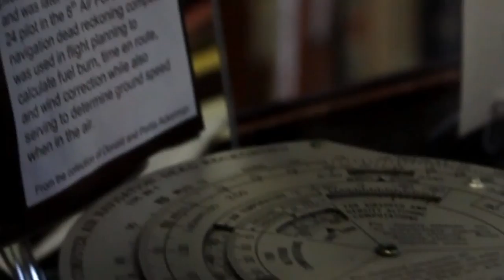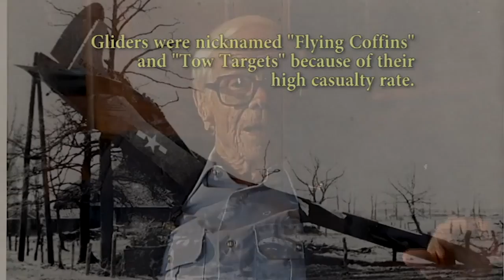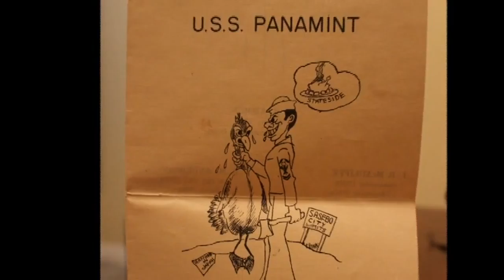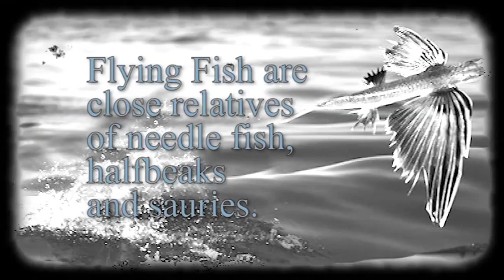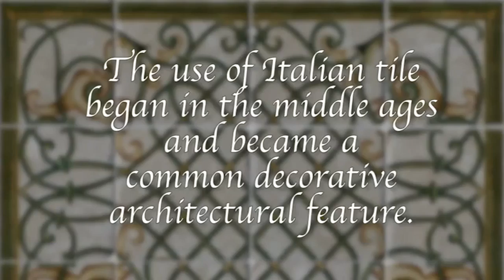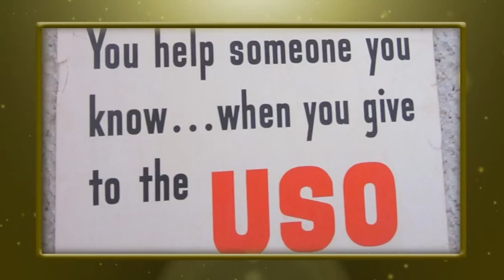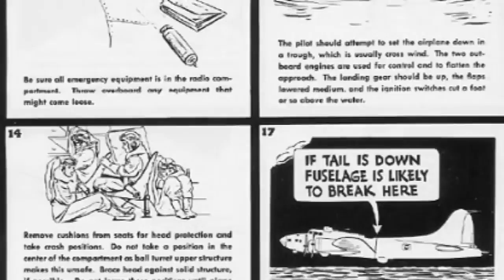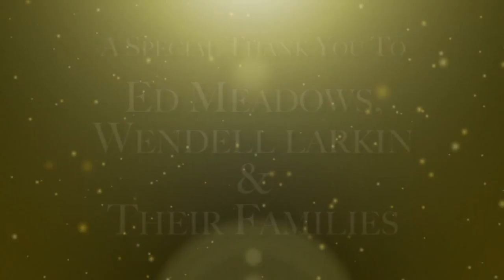Heroic Conversations - 1st edition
Alicia New is on a mission to interview as many WWII vets as possible! The Department of Veterans Affairs estimates that less than 2 million American WWII vets are still alive and they are dying at a rate of 700-1100 every day. Alicia wants to record these important first hand stories before these national treasures are all gone.